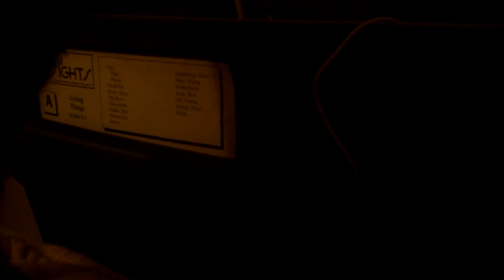CUTE CAT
▼Friends Channels▼

(Achievement Unlocked 15G)
 you reached the bottom of the description